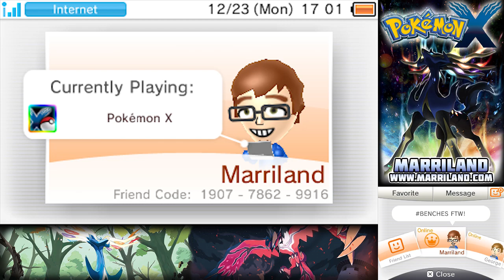Pokémon X, Part 81: Friend Safari!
Welcome to Marriland's Pokémon X (& Y) Adventure/Walkthrough! In this episode, I go on a safari! A Friend Safari! That's right, I check out the cool Friend Safari in Kiloude City in search of some neat rare Pokémon, some of which cannot be found in Kalos in any other way.

PLEASE DO NOT ASK ME TO ADD YOU! I WILL 100% IGNORE ANYONE ASKING FOR MY FRIEND CODE HERE! It just goes to show you weren't listening to the video. :| I only have so much room.

Sorry for the lack of videos lately. Google+ and how poorly YouTube's ContentID has been treating Let's Players has really, reeeeally disappointed me and discouraged me from uploading anything (I haven't been affected, though, but ugh). Hopefully they get their dang act together. :/

Marriland's Pokémon X Adventure is a video series designed for the Pokémon X & Y Walkthrough on my website, Marriland.com (link further down). As such, each episode will be broken up by area so it is easy to include it along with the written walkthrough.

Pokémon X and Pokémon Y are the newest Pokémon games released for the Nintendo 3DS and are the introduction to Generation VI. They include many new Pokémon as well as tons of old Pokémon in the Kalos region.